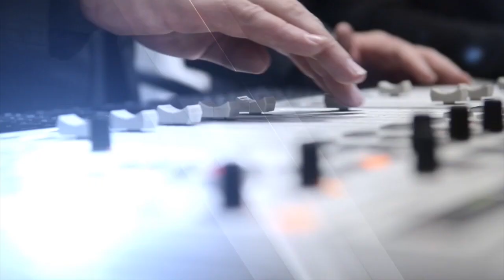Pietman Geldenhuys - You and I - 13 Mrt 2018